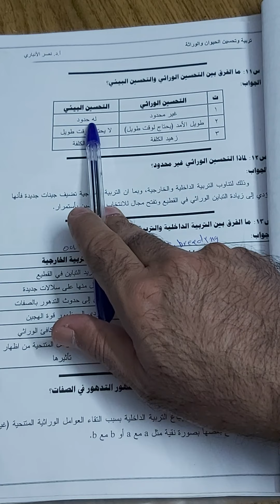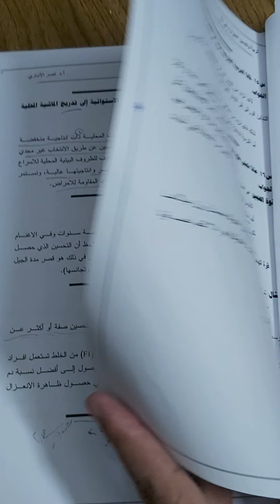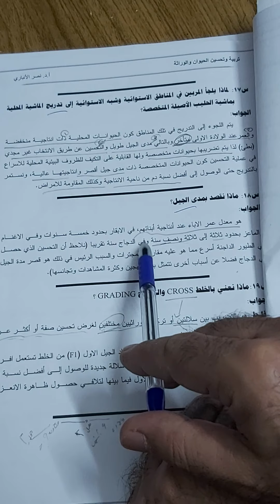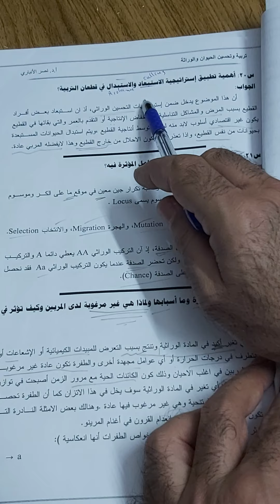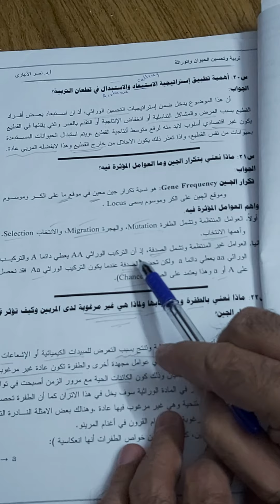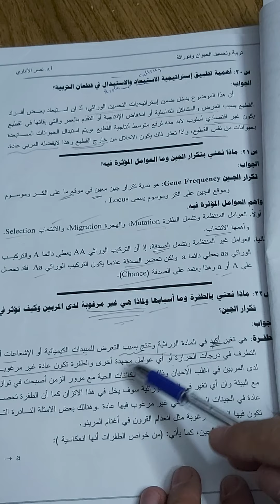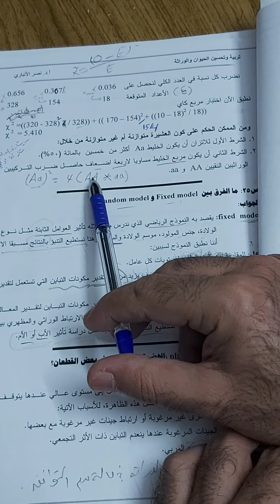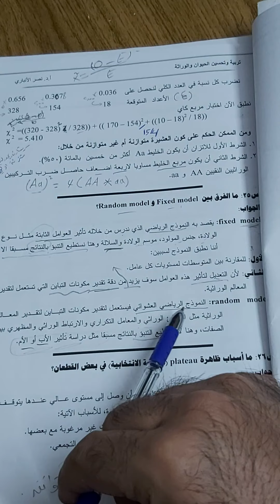Lecture 2 animal breeding..MSC. students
دراسات عليا ماجستير